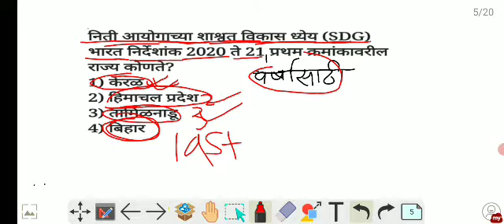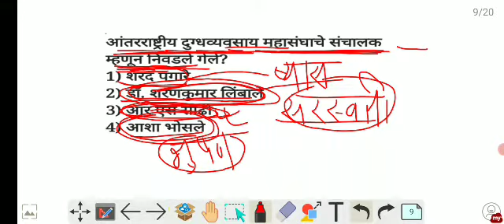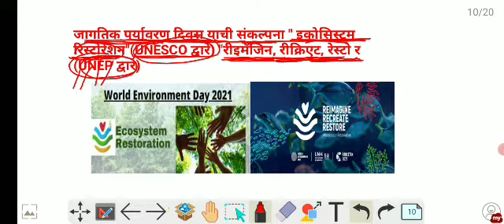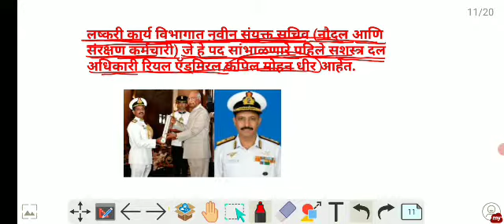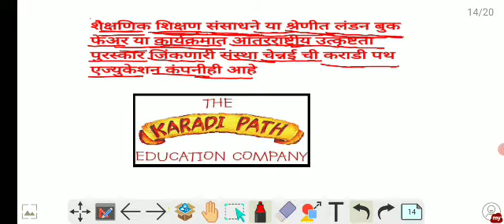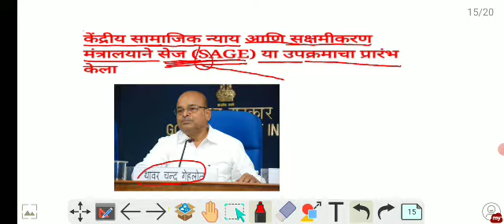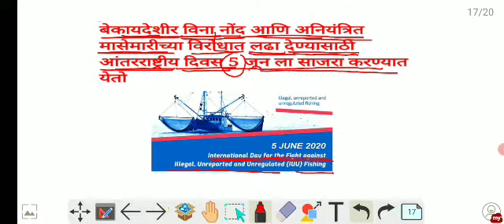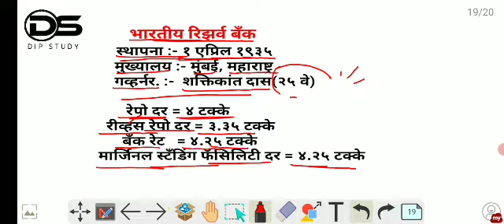दैनंदिन चालू घडामोडी (daily current affair) स्पर्धा परीक्षेसाठी उपयुक्त व्हिडिओ...